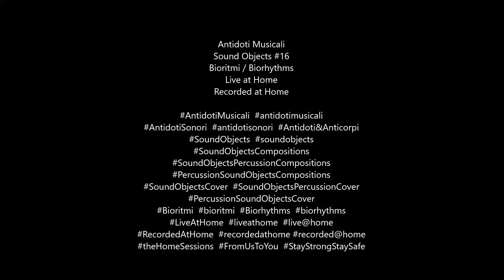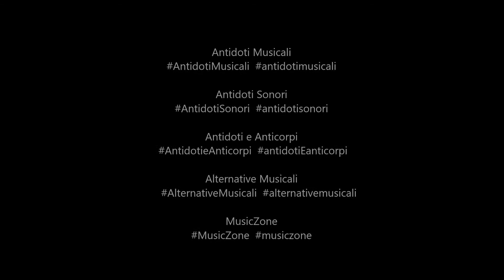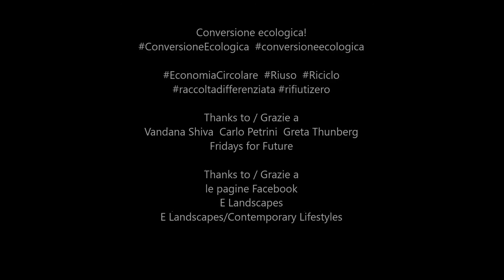Live@Home I Jacob Collier + Mahalia & Ty Dolla $ign All I Need Sound Objects Cover Enzo Di Leo #1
Live@Home I Jacob Collier + Mahalia & Ty Dolla $ign  All I Need
Sound Objects Cover / Enzo Di Leo #1

Antidoti MusicaliSound Objects #16
Bioritmi / BiorhythmsLive at HomeRecorded at Home

Bioritmi / Biorhythms
Jacob CollierAll I Need (with Mahalia & Ty Dolla $ign)
Jimmy Kimmel Live 2020

Percussion / Sound Objects Cover
PERCUSSION / SOUND OBJECTS
Nikko Mechanical Metronome
Fairtrade & Organic Green Tea Pomegranate
Cardboard Boxes
Italian Organic Honey Jar Set (Millefiori / Coriandolo / Acacia Honey)
Organic Green Olives Jar Glass
TerRicottine GiùInLab Set
Natural Water Glass Bottle / Frigoverre Bormioli

PERCUSSIONI / OGGETTI SONORI
Grattugia in acciaio
Sacchetto di frutta secca biologica
Scarpe da ginnastica
Scopino (nuovo e pulito!) per water
Metronomo meccanico Nikko
Moka Express Bialetti
Patate biologiche
Rotolo carta igienica (carta riciclata)
Contenitore circolare di vetro da frigo (Frigoverre Bormioli)
E Custom Tambourine
Scatole di the verde Pomegranate Fairtrade biologico
Schlagwerk Big Brush (Cajon Brushes) by REGALTIP
Spazzolini da dentiTubetto dentifricio Ecor da ingredienti di origine naturale
Flacone Beard Shampoo
E Custom Egg Shaker (medium)
Meinl Doumbek
Meinl Djembe

Seguite il canale YouTube Sound Freedom

Jacob Collier
MahaliaTy Dolla
$ign Jimmy Kimmel
Quincy Jones

Thanks to
Alessandro Lunedì
Gabriele Cavallo
Livio Bartolo
Patty Vatinno

Thanks to
Alessandra Ti
Daniela Manco
Laura Rubino
Giusi Renna
Luciana Diomede
Lucrezia Di Gioia
Agata Papagni
Giusy Fedele
Dario Ble
Nico Girasole
Giuseppe Cesari
Gianni Madaghiele
Eustachio Carlucci
Vittorio Di Lorenzo Biondo
Giuseppe “Pippo” Lacitignola

Domenico Di Leo

Conversione ecologica!

Thanks to / Grazie a
Vandana Shiva
Carlo Petrini
Greta Thunberg

Thanks to / Grazie alle pagine Facebook
E Landscapes
E Landscapes/Contemporary Lifestyles

Save the Planet Earth (and Ourselves)
Stop Climate Change and Virus Pandemic!
The Beat Goes On#TheBeatGoesOn